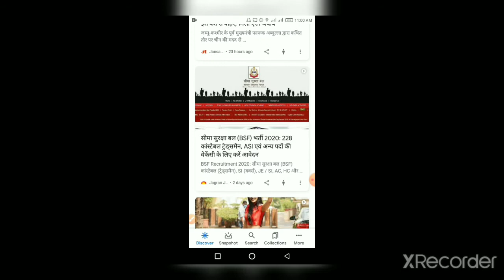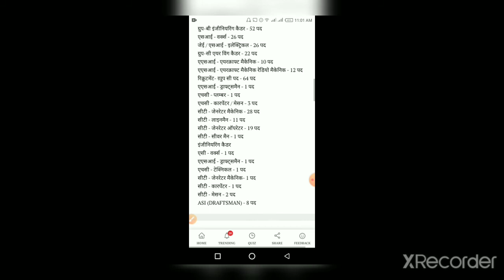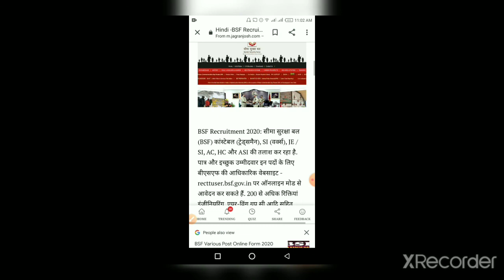BSF BHARTI 2020 si asi HC constable tradesman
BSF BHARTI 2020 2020